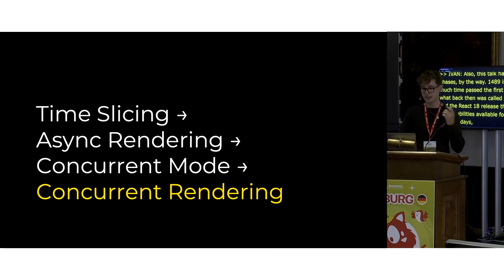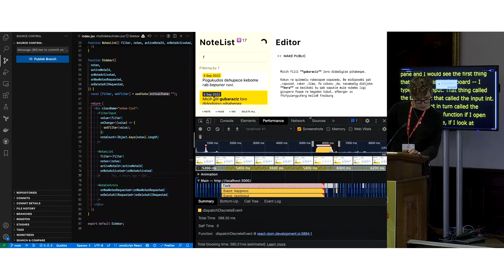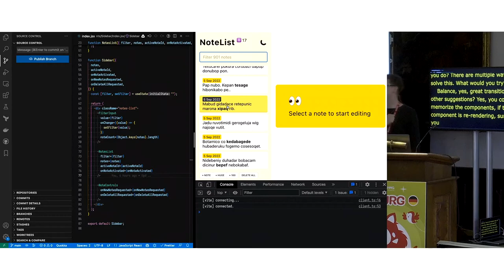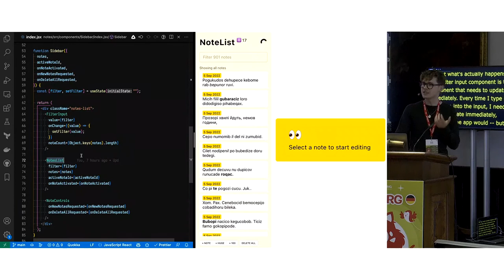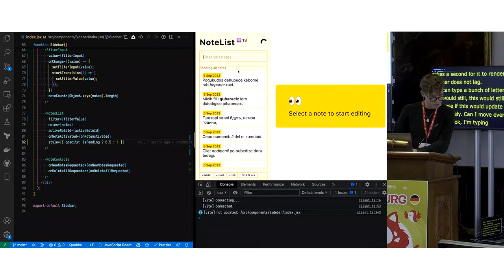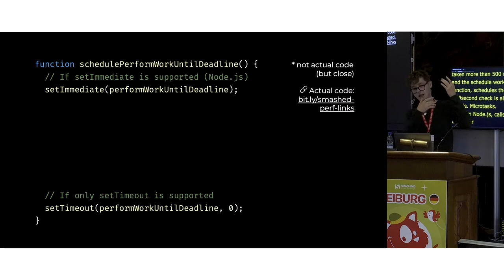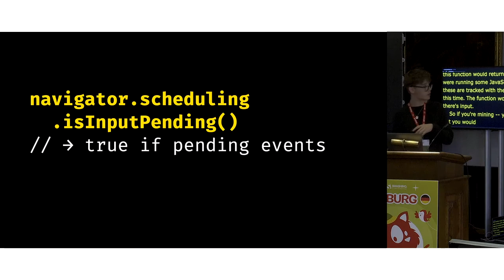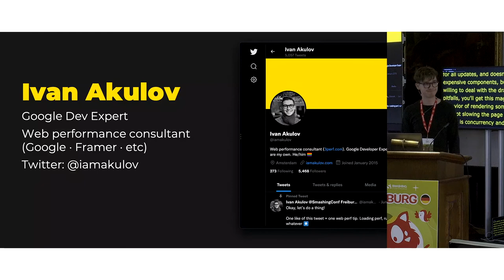React 18 Concurrency, Explained with Ivan Akulov — SmashingConf Freiburg 2022